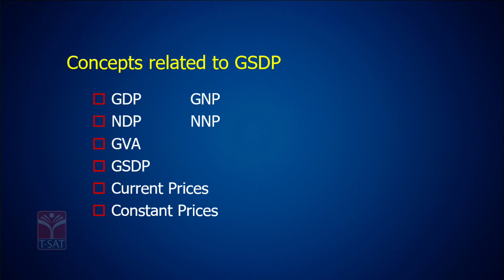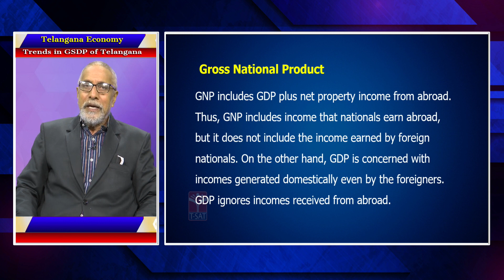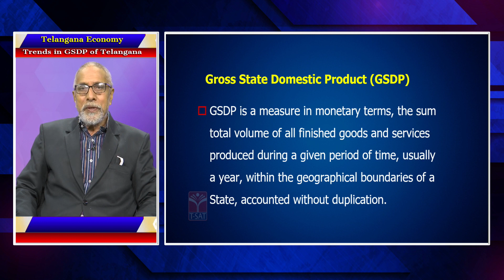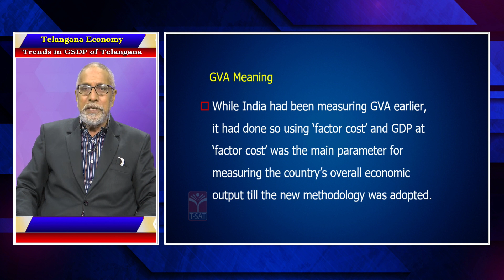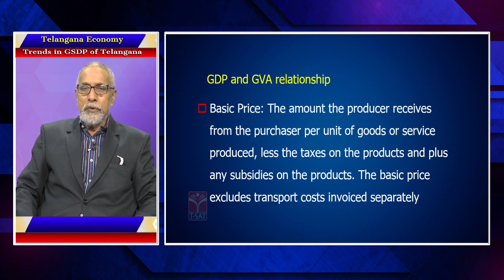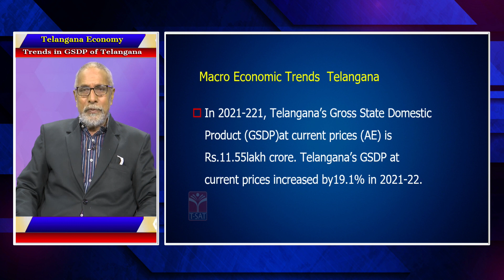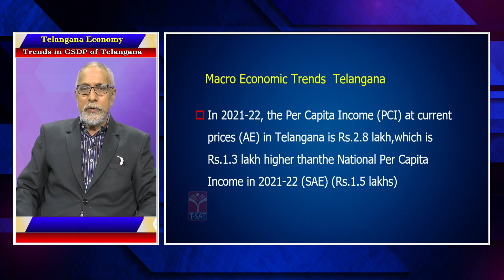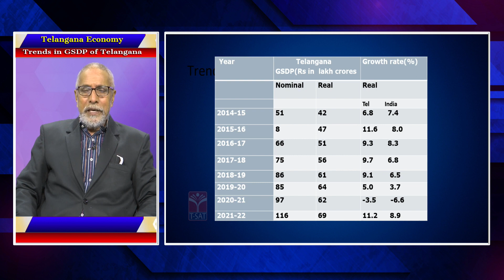TELANGANA ECONOMY - TRENDS IN GSDP TELANGANA || GROUP-1 MAINS || T-SAT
T-SAT Network Digital Classes are Now Available on Following Platforms:

👉Install T-SAT App:
1. For Android Users: Play Store
2. For Apple Users: AppStore